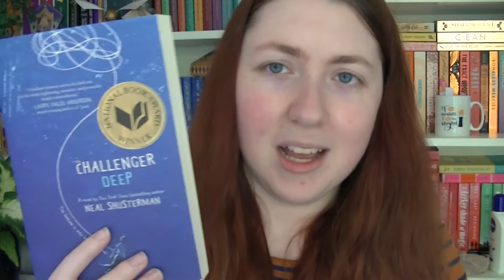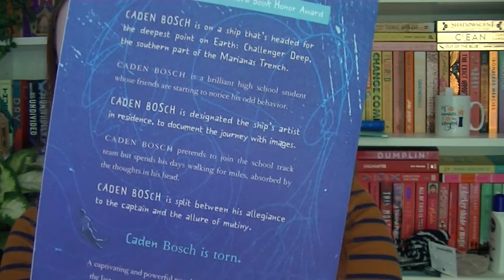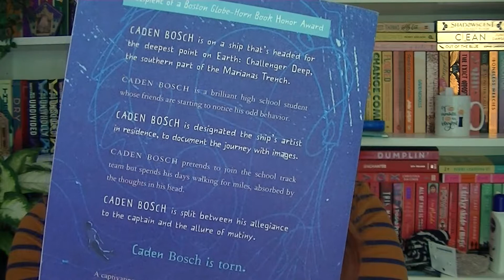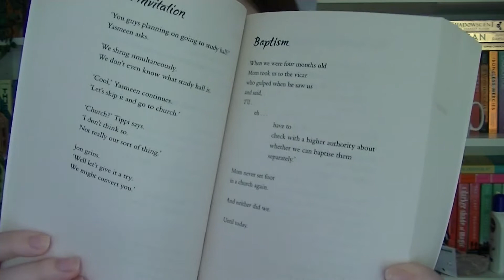YA BOOKS EVERYONE NEEDS TO READ: Angie Thomas, Neal Shusterman, Lauren James & more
You know when you read a book and you love it so much that you're like "EVERYONE NEEDS TO READ THIS!1"? Well, that's what this video is all about. I share with you a little selection of YA books I recommend to absolutely everybody.